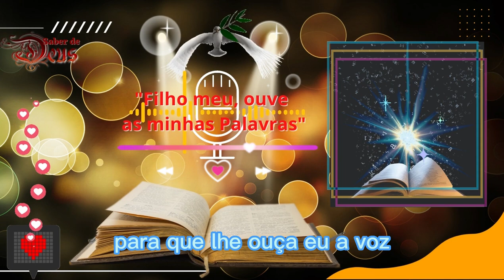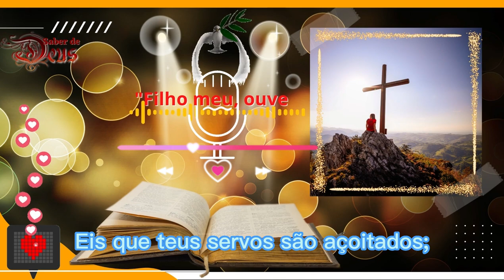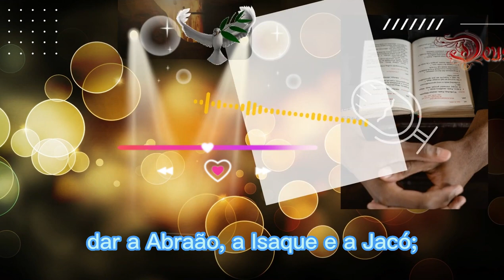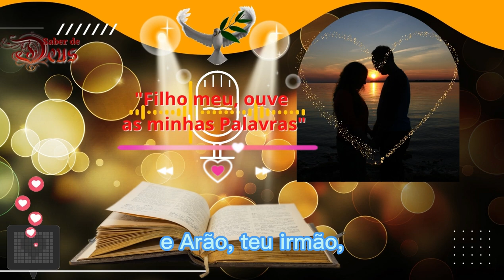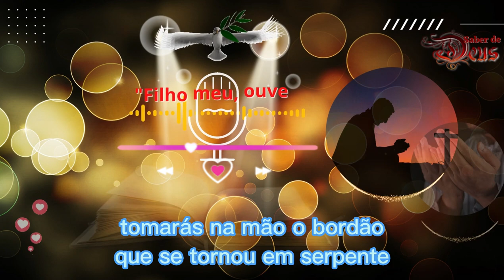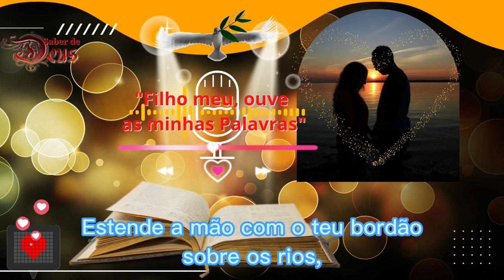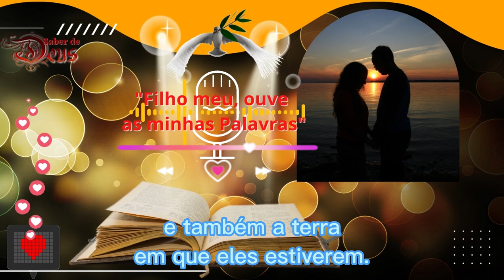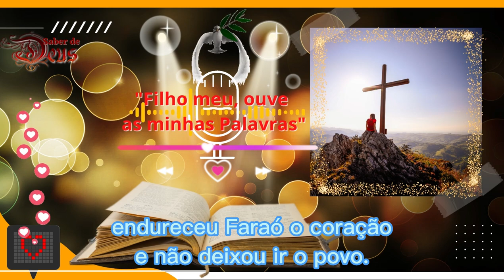[ANO BÍBLICO 2024-DIA 18] Estudo Diário da Bíblia Êxodo 05-06-07-08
🌟 O projeto de leitura da Bíblia📖 em um ano, foi elaborado, devido entendermos que,
através desse estudo completo da Palavra📜 de Deus, cada pessoa interessada e
desafiada a participar dessa jornada, ao final, vai obter uma visão👀 mais profunda
sobre o plano de Deus para sua vida e também da humanidade como um todo.
Dessa forma, sua fé😇 e confiança em Deus será fortalecida, pois está escrito:
"De sorte que a fé🙏🏼 é pelo ouvir, e o ouvir👂🏼 pela Palavra de Deus". (Rom 10:17)
Veja também o que diz em Apocalipse 1:3: "Bem-aventurados🙌🏼 aqueles que leem e aqueles
que ouvem as palavras da profecia e guardam as coisas nela escritas✍🏼, pois o tempo está próximo."🔥
 ✅ E então, você está disposto a ir em busca de uma fé e confiança multiplicadas e fortalecidas?
Quer ser uma pessoa bem-aventurada🙌🏼, feliz e cheia da Graça e do conhecimento de 😇Jesus Cristo?
⛵Embarque nessa jornada conosco, pois tudo podemos naquele que nos fortalece. Shalon!!!🕊️
🎬Este é um projeto muito ousado, pois só quem entende de edição sabe o trabalho, principalmente quando
a legenda tem que ter correção ortográfica, que é neste caso, por se tratar da 📖Bíblia, e assim, nos esforçamos,
para que a legenda seja fiel às 📜Escrituras: (Tradução: João Ferreira de Almeida - ARA). Vamos também, na medida do possível,
transcrever todos os 365 vídeos, para colocarmos legenda em dez línguas de diferentes países.
😃Por isso, caso você seja tocado pelo 🕊️Espírito de Deus em nos ajudar, nesse projeto, com qualquer valor, 💰
seremos muito agradecidos, pois como se pode observar, nosso Canal ainda não está monetizado, e todo o trabalho
é feito por uma só🙋🏻‍♂️ pessoa. Ficaremos muito agradecidos e 🙏🏼oramos para que Papai do Céu multiplique suas finanças.💵💶
✅Não esqueça de deixar nos COMENTÁRIOS que você já fez seu estudo diário, isso incentivará a 👩🏻‍❤️‍👨🏼outros e também o YOUTUBE a recomendar este vídeo.
Se gostou deste conteúdo, por favor deixe seu 👍🏼LIKE. E se você se INSCREVER e indicar📲 para sua família
e amigos, pode ter certeza de que estaremos sempre lembrado em nossas 🙏🏼orações, de todos aqueles que estão nos ajudando a crescer o Canal.

O QUE É O MANUAL BÍBLICO? É um e-book (livro digital - Não é um livro de papel) em formato PDF,
que pode ser lido em computador, tablet ou celular. Nele você terá mais de 250 perguntas difíceis da Bíblia
respondidas com os respectivos versículos para que seu estudo seja completo. São mais de 500 páginas
de conteúdo. Ideal para quem ama estudar a palavra de Deus, pregadores, professores de Escola Bíblica
ou também para quem quer aprofundar seus conhecimentos.

Vídeos que interessam a você:

Agradecemos aos idealizadores desse lindo projeto.